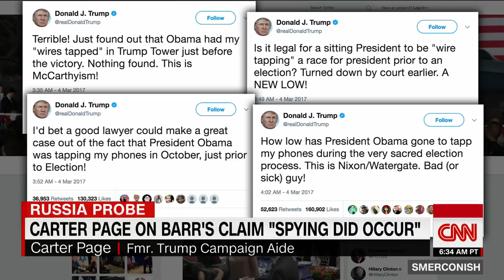Carter Page claims there was spying in Trump Tower